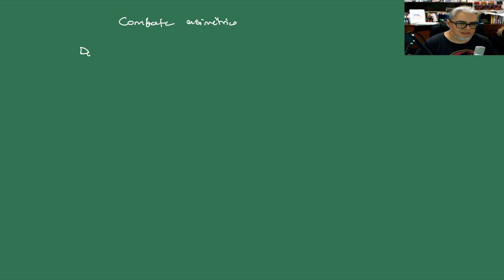Combate Sesión 29 Modelo Lanchester para Guerrillas